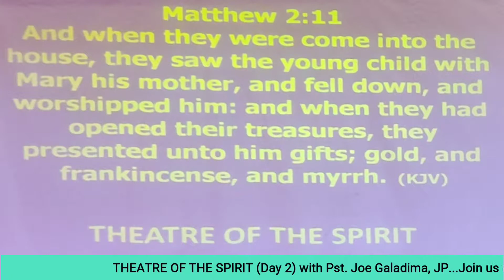A Gift Of Gold At Birth - Pst. Joe Galadima, JP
Joe Galadima, a Prophet, Bible Teacher, Worship Leader, and Healing Minister.
He is the Founder of Glory Carriers Centre Inc (GCC) in Lafia, Nasarawa State, Nigeria...

He is the host of amazing events like "Theatre Of The Spirit", 'Zion', Holiness-Prosperity Mentality etc.

He and His wife are the Authors of one of the fastest-growing Daily Devotionals, the 'Good Morning Jesus Devo.

He is married to Jessie, a Pastor, Song Writer and Worship Leader.

In this short teaching, get to know why although you are poor you don't need to have a poverty mentality. You might start poor but you don't need to end up poor.
Jesus started poor but ended up very great.

Jesus was born in a manger but buried in an expensive tomb.

Worth inspiring.